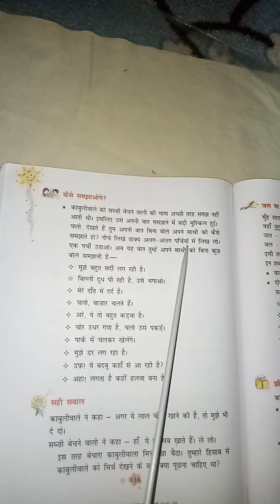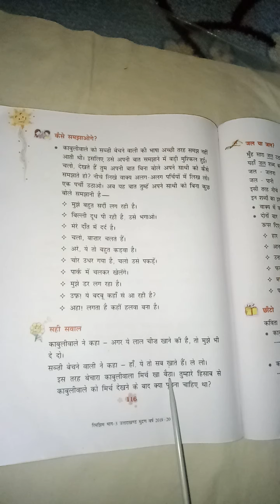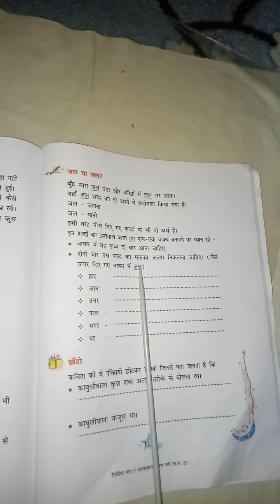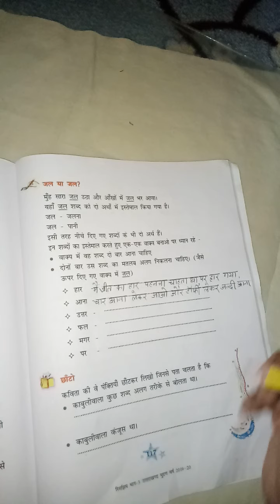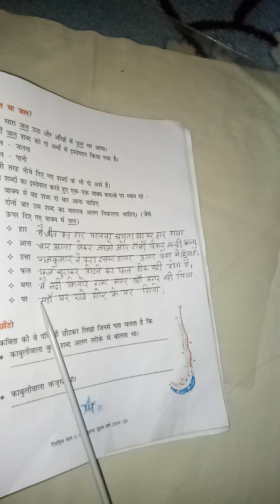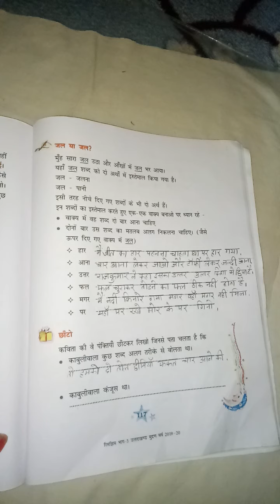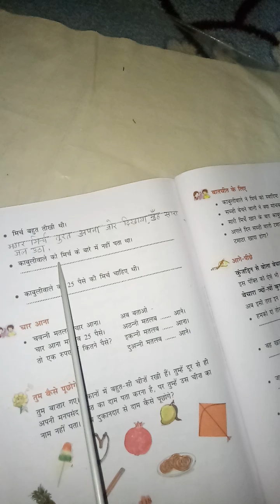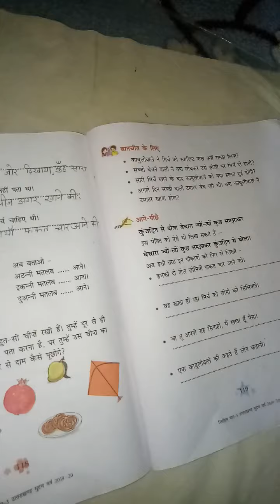NCERT - HINDI, CLASS - 3, Chapter - 13 (BookWork) Video - 2